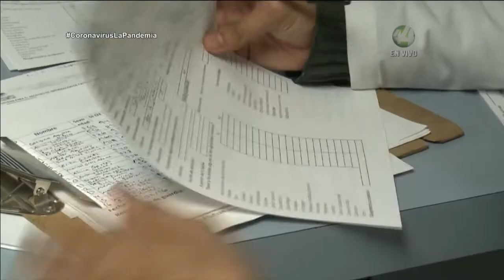Incrementa la demanda de cilindros de oxígeno y su precio en la Región América